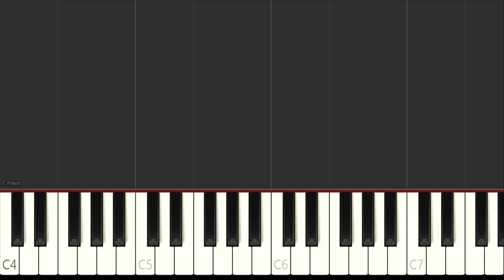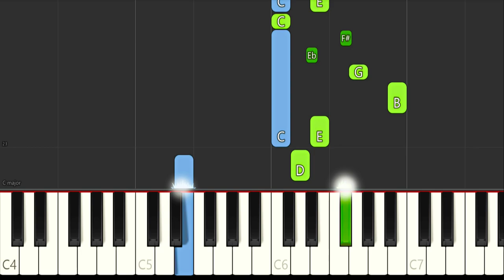Akiisu's Music Box - Easy Piano Tutorial + Music Sheets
Hey everyone this time I made an EASY Piano Tutorial for The Song Akiisu's Music Box From the Anime One Piece. Hope you enjoy it and have fun while learning!